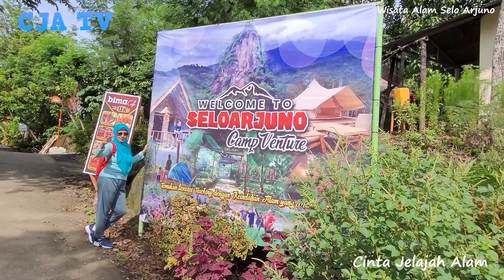CAMPING DAN JELAJAH ALAM DI BUKIT SELO ARJUNO DAN BLIGO LIMBANGAN KENDAL PART 1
Selo Arjuno dan Bukit / Selo Bligo adalah sebuah bukit batu yang menjulang tinggi terletak di desa Kedungboto, kedua tempat ini berdekatan, terletak di Dusun Watu Lawang Kecamatan Limbangan, Kendal yang bisa ditempuh sekitar 1 jam dari pusat kota Semarang. Untuk menuju ke sini tidak mudah, setelah menempuh perjalanan dari kota yang konon jalannya sendiri kurang baik, kamu harus menempuh jalan setapak sekitar 10 menit dan menaiki bukit ini sebelum bisa sampai ke atas.
Tapi saat ini untuk menuju masing masing puncaknya sudah dibuat anak tangga dan di atas bukitnya sendiri sudah dipagari oleh pengelola supaya lebih aman untuk para pengunjungnya. Di puncak Bukit Bligo saat ini sudah ada kanopi untuk ngadem, sedangkan di puncak Selo Arjuno tidak ada kanopi, karena area nya sendiri cukup sempit. Setelah kamu berjuang untuk sampai di atasnya, dijamin kamu langsung takjub dengan pemandangannya yang wow! Tempat ini pastinya cocok banget buat kamu yang berburu spot foto anti mainstream, pemandangan dari bukit ini memang sangat memukau!

bukit selo arjuno dan blingo
bukit selo arjuno dan blingo kecamatan limbangan
bukit selo arjuno dan blingo kendal
bukit selo arjuno kendal
bukit blingo kendal
selo arjuno limbangan kendal
selo arjuno kendal
jelajah alam
jelajah hutan
camping family
campin ghutan
camping hujan deras
bermalam dihutan
camping life
solo camping
ASMR
camping horor
camping tengah hutan
camping indonesia
camping & fishing
bushcraf indonesia
camping berdua
camping mobil
campervan
camping malam hari
camping ceria
camping di gunung
camping
camping 24 jam
camping di kebun
masak di hutan
masak di alam
relaxing music
shelter camping
tent camping
adventureider
soundrain
camping with thunderstorm
camping with heavy rain
natural shelter
camping
Cinta Jelajah Alam : Camping Keluarga dan menyusuri berbagai alam di Indonesia